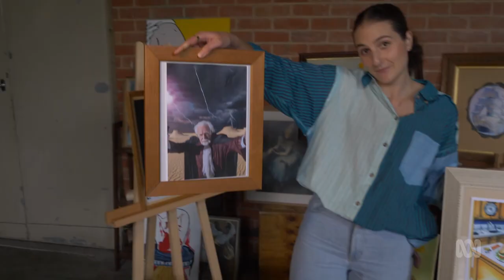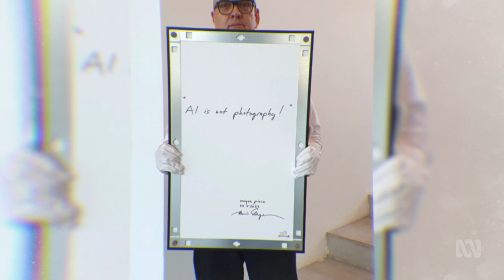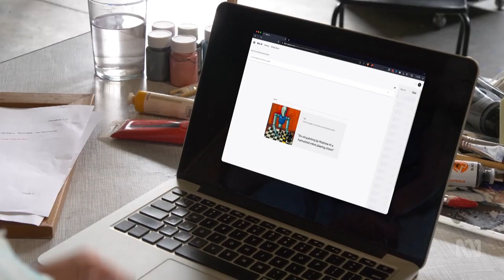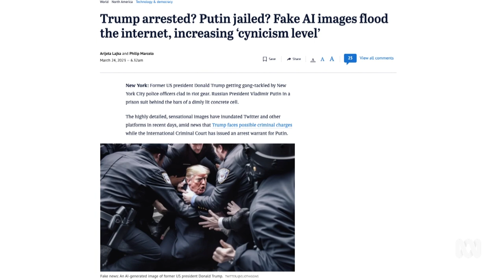Do AI images count as artworks? - BTN High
An image created by Artificial Intelligence software has won a prestigious art prize. We look into how it was made and the debate over whether AI art is really art.

𝗖𝗨𝗥𝗥𝗜𝗖𝗨𝗟𝗨𝗠 𝗟𝗜𝗡𝗞𝗦
◉ Digital Tech: Year 9 & 10
◉ Visual Arts: Years 7, 8, 9 & 10